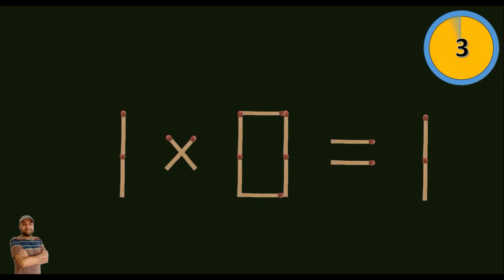Turn the wrong equation into correct | Matchstick Puzzle